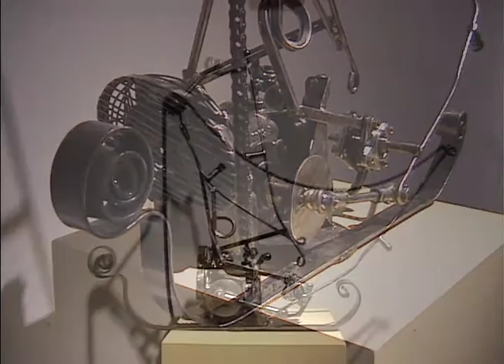Pile Up (Kinetic Sculpture)